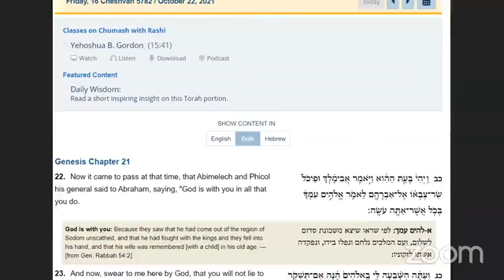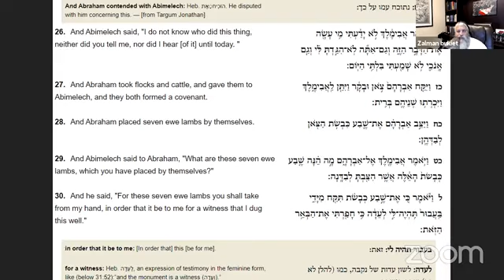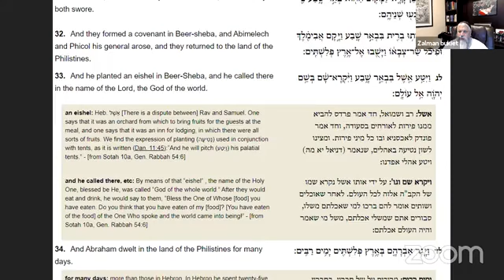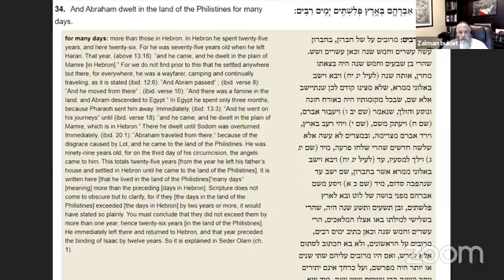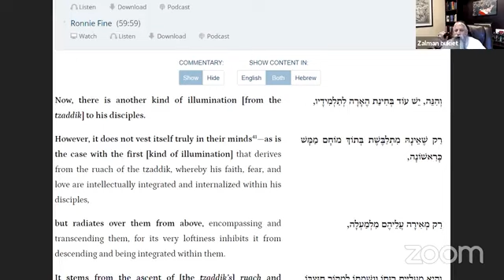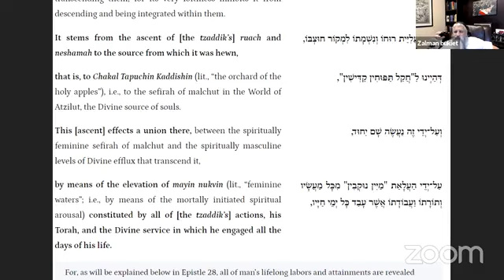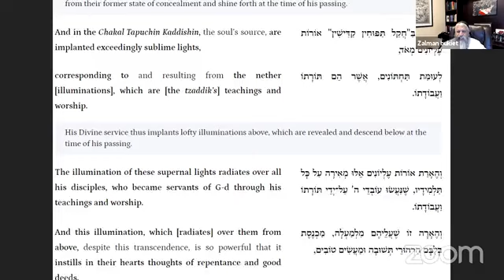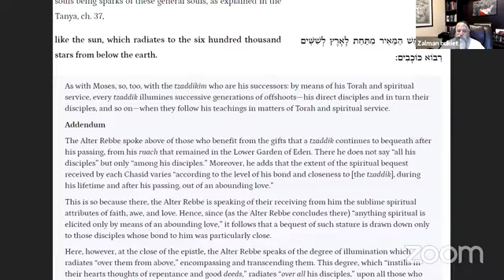Zalman bukiet's Personal Meeting Room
October 22